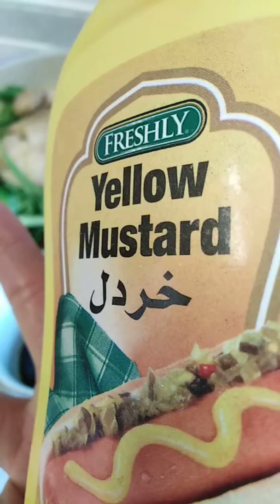Nilagang manok and then ipasok sa. Oven na may soysauce and mustard yummy